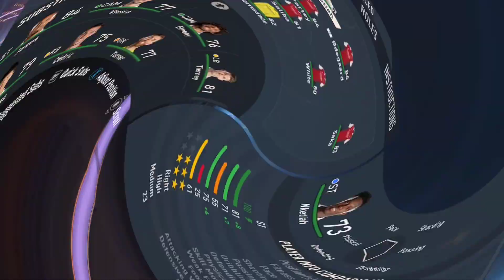FIFA 23 ARSENAL'S UPDATED TACTICS: HOW TO PLAY TO PLAY LIKE MIKEL ARTETA